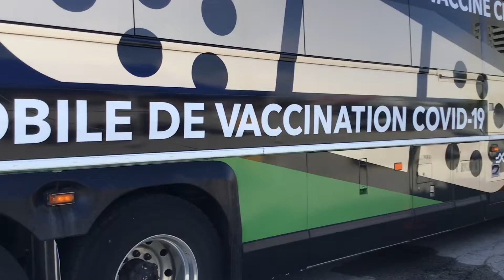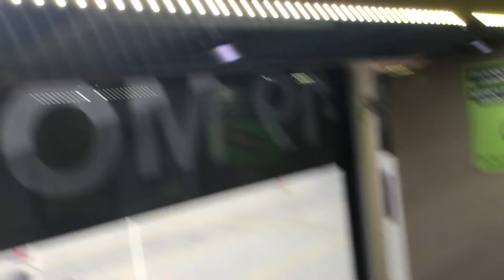The Go Bus I got vaccinated at. Go Bus 2442 COVID-19 Mobile clinic bus at woodside Square Mall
2. when it tuned grey click on the bell icon
3. click all beside the bell icon
4. comment